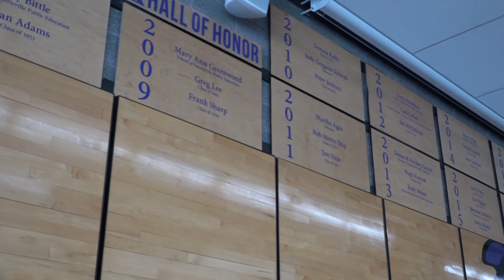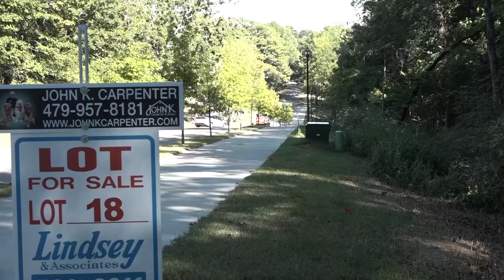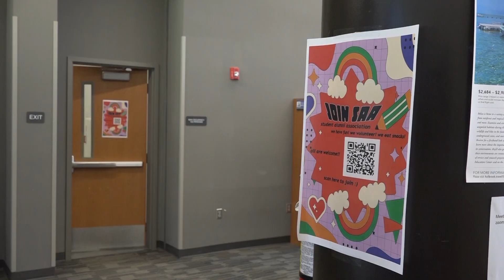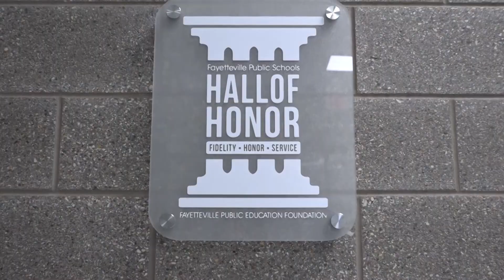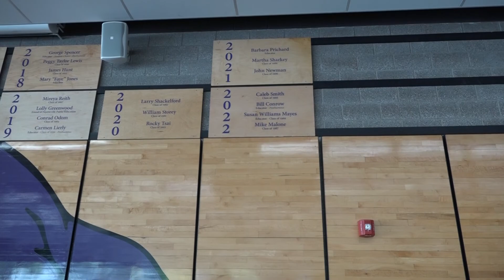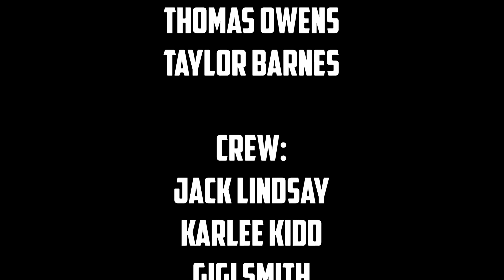Breaking The Leash | October 7th, 2022